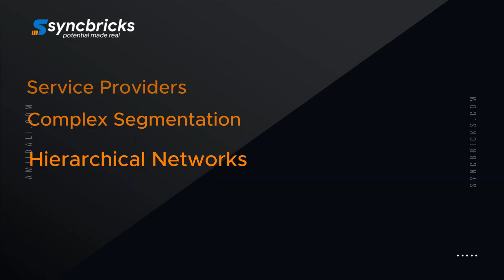Proxmox SDN QinQ Zones: VLAN Stacking for Multi-Tenant Networks!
Discover the power of QinQ Zones in Proxmox SDN! 🚀
QinQ, or VLAN stacking (802.1ad), enables advanced network segmentation by encapsulating one VLAN tag inside another. This dual-tagging technique is perfect for service providers, ISPs, and large-scale multi-tenant environments needing granular traffic management and isolation.

In this video, we’ll explore:
✅ What are QinQ Zones in Proxmox SDN?
✅ Key features like double tagging, enhanced scalability, and seamless multi-tenancy.
✅ Use cases for service providers, hierarchical networks, and large-scale environments.
✅ Configuration tips and potential limitations.

Upgrade your network segmentation capabilities and optimize your infrastructure for maximum efficiency!

SyncBricks, where I simplify information technology for everyone. Join me as I share the latest tips, tricks, and recommendations covering enterprise IT solutions, general IT insights, home lab gadgets, and more.